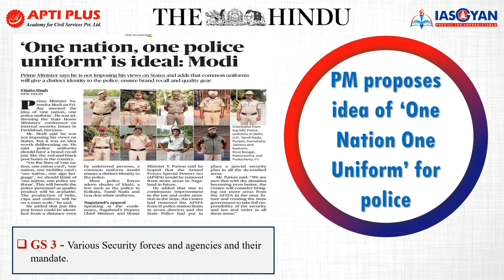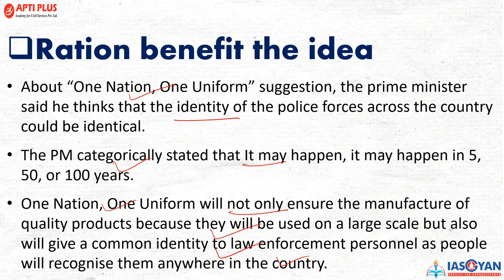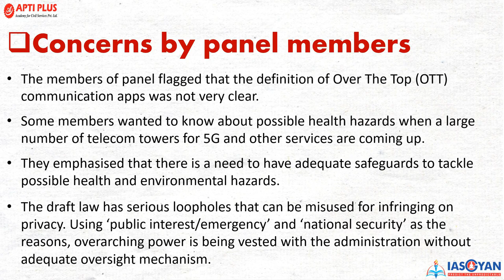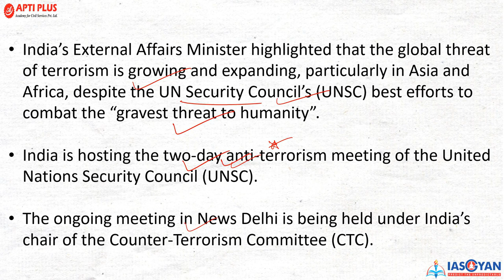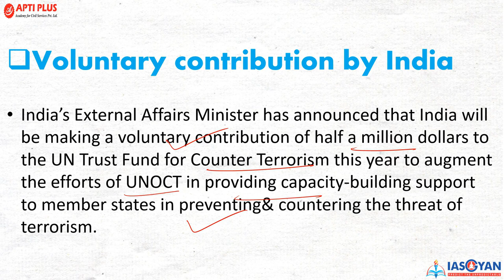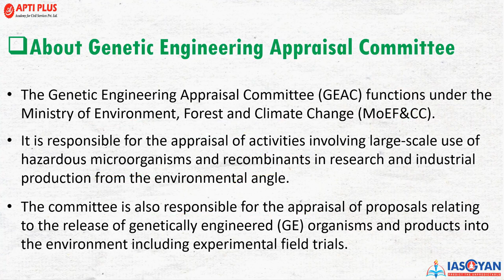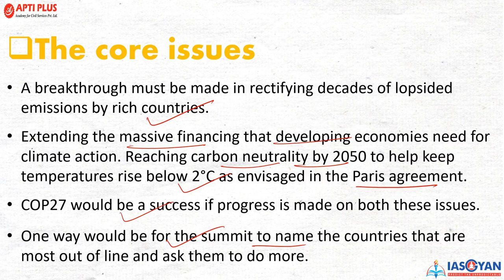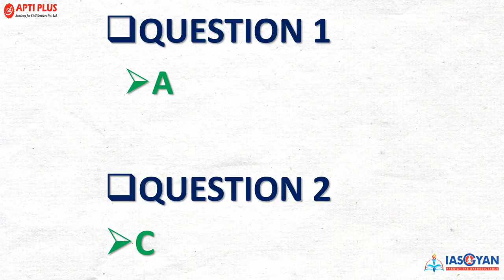DAILY NEWS ANALYSIS II 29 OCTOBER 2022 II{ PM proposes idea of ‘One Nation One Uniform’ for police }